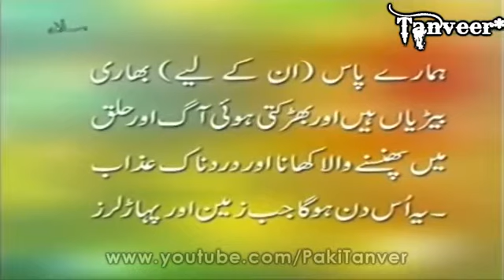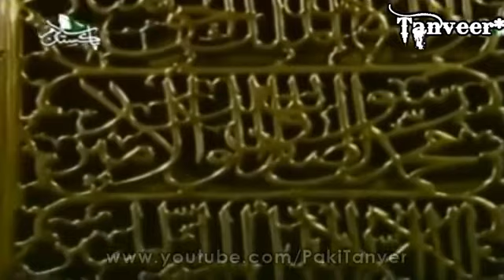Ptv morning dawa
Usman bajwa